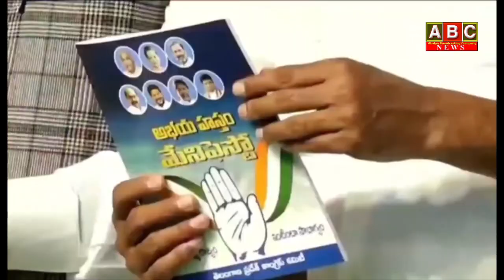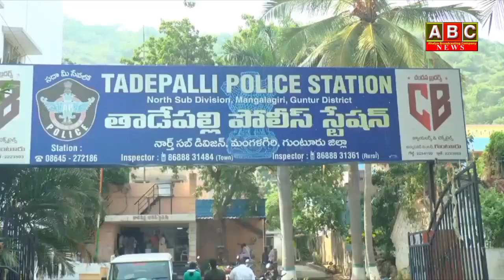17th Nov News Bulletin || ABC News || ApUpdates || Amaravatha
WATCH:17th Nov News Bulletin || ABC News || ApUpdates || Amaravatha
For more interesting updates like & follow: 👇👇👇